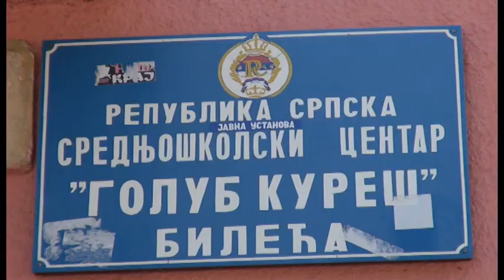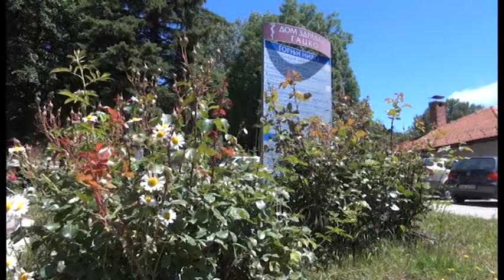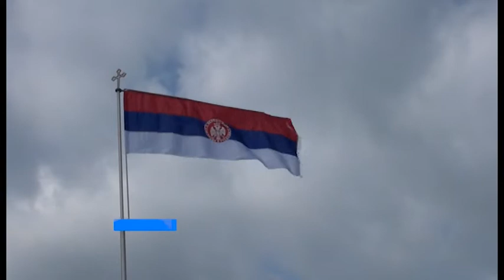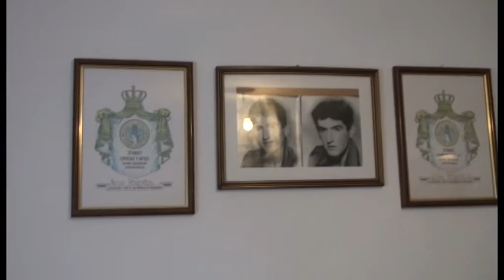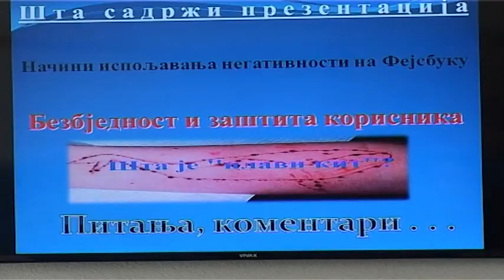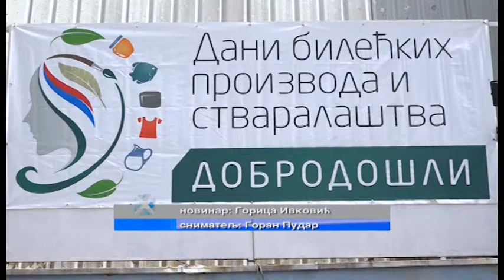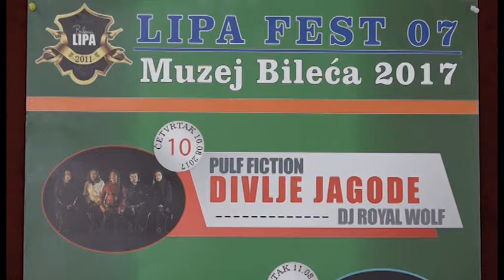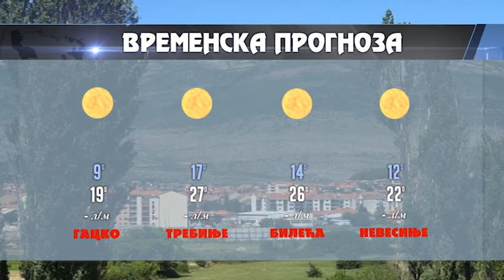Хроника Херцеговине (11.06.2017.)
У Хроници Херцеговине погледајте:
- Билећки професори протестују због укидања два одјељења гимназије;
- Ново рухо невесињског и гатачког Дома здравља;
- Обиљежен Дан општине Гацко и 76. годишњица од устанка на Брљеву;
- Накнада за одржавање гробних мјеста, намет или потреба?
- Дивље јагоде на овогодишњем Липа фесту.